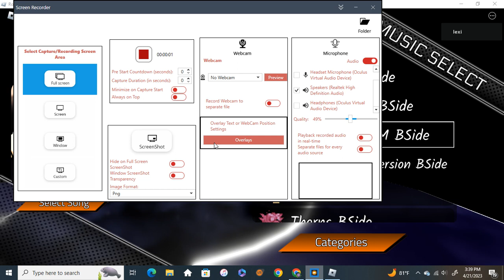Dad battle IGM B-side by the Sliva b-side Mod In Basically fnf Remix